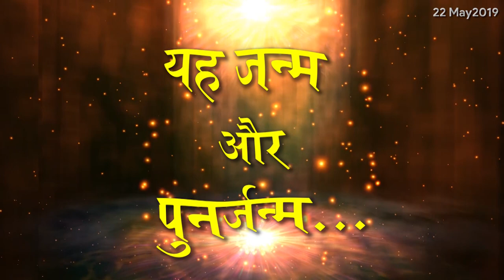Rebirth & This Birth...by Eeshaan Mahesh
Be a receiver
।। ॐ शांतिः शांतिः शांतिः ।।
  ●   ईशान  महेश
Mythological Novelist
        Master of
        Himalayan
        Meditation
        Techniques

-Spiritual Novels by Eeshaan Mahesh are also available at Amazon & Flipkart